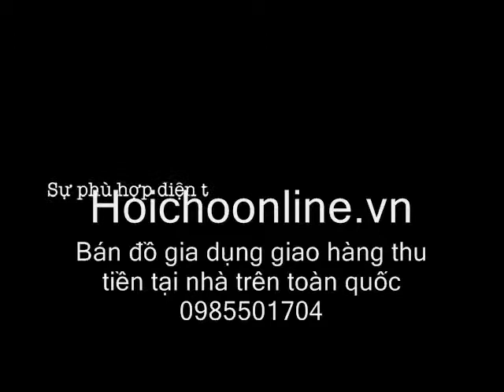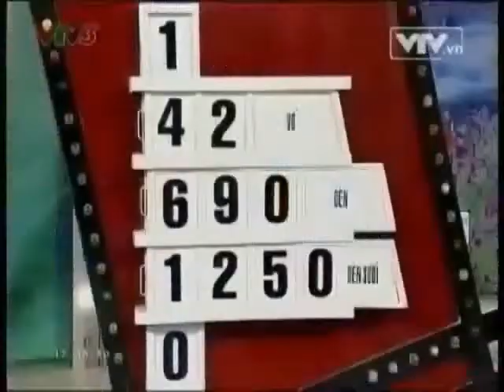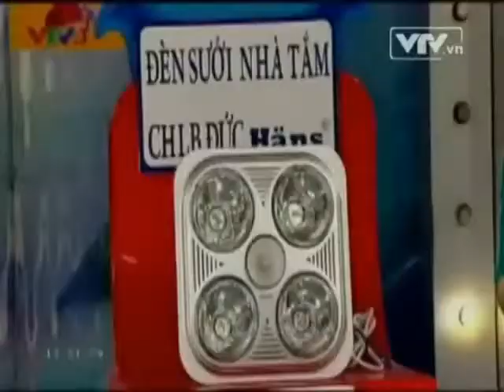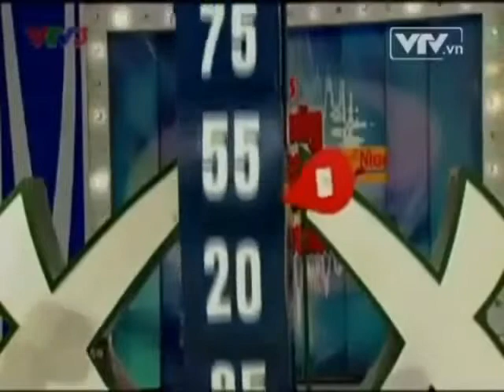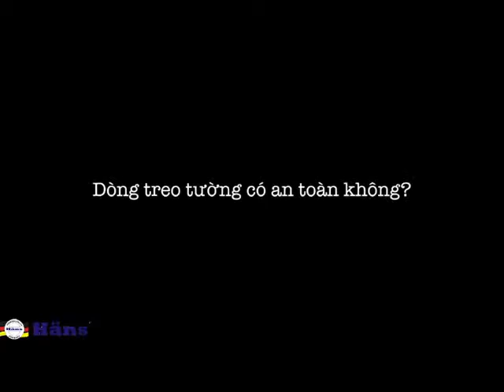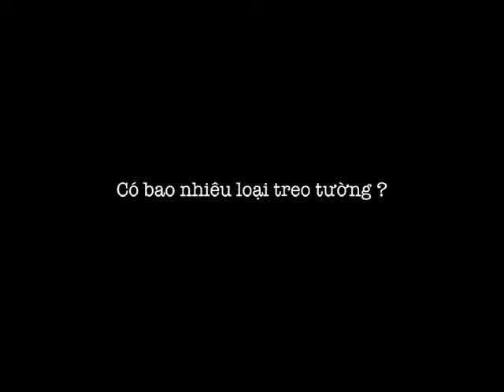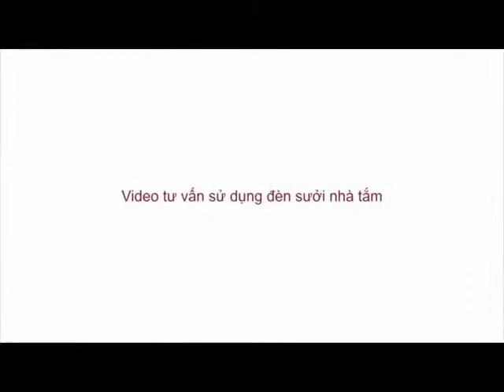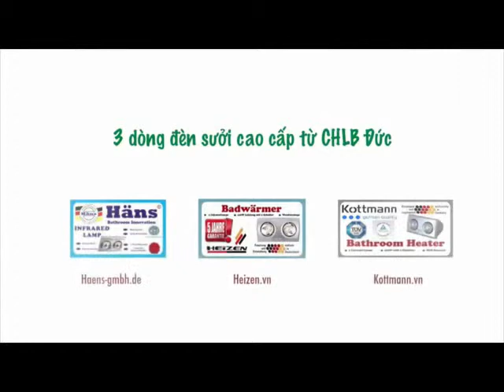Đèn sưởi nào tốt nhất, đèn sưởi hãng nào tốt nhất